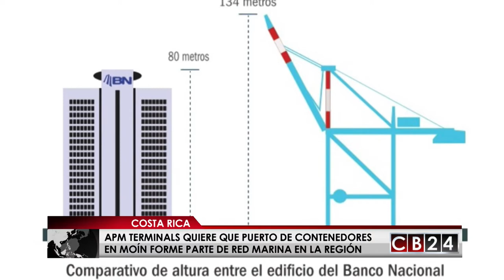APM Terminals quiere que puerto de contenedores en Costa Rica forme parte de red marina en la región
En Costa Rica, las autoridades y la empresa, APM Terminals esperan que con la puesta en operación del puerto caribeño de contenedores en Moín que administrará esa compañía holandesa se convierta en un punto de conexión en América Central  y una red marina global. La operación de esta terminal se dará bajo la figura de la concesión de obra pública.

Costa Rica busca insertarse con fuerza a través de sus puertos en el comercio mundial, para eso este país centroamericano ha renovado sus terminales de contenedores en el Océano  Pacífico y el mar Caribe por medio de concesiones temporales a empresas para que desarrollen y administren obra pública, que luego pasará a manos del Estado costarricense.

En el caso de la terminal de contenedores de Moín, en la costa caribeña de ese país centroamericano, el presidente Luis Guillermo Solís destacó la importancia de esta forma de construir obra pública.

Precisamente la obra que construye en la provincia de Limón, la compañía APM Terminals plantea un contrato en cual la concesionaria holandesa operará este proyecto en el caribe costarricense hasta el 2048 con tecnología de punta que busca que a partir del 2019, la Terminal de Contenedores de Moín pueda recibir buques con 22 hileras de contenedores, y generar una productividad récord de más de 30 movimientos por hora de estiba y descarga.

La puesta en marcha de esta terminal se da en un entorno en el cual Costa Rica, según datos del Foro Económico Mundial, ocupa el tercer lugar en Centroamérica.

Sin embargo, las proyecciones apuntan a que, con la entrada en operaciones de la terminal de contenedores de Moín, Costa Rica sea líder portuario de la región, superando así a Panamá y a Guatemala y forme parte de una red comercial marítima.